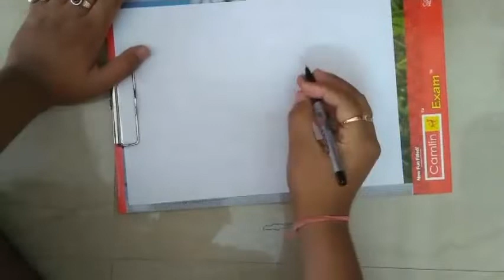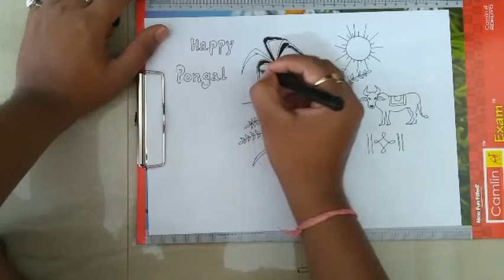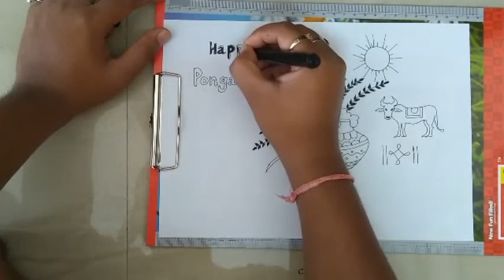Happy Pongal | அனைவருக்கும் இனிய பொங்கல் | Easy Pongal drawing in 7 min | drawing tips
Happy Pongal to every Indian. Drawing a Festival poster is very easy if you follow simple outlines and highlighting the main features and components of the poster.